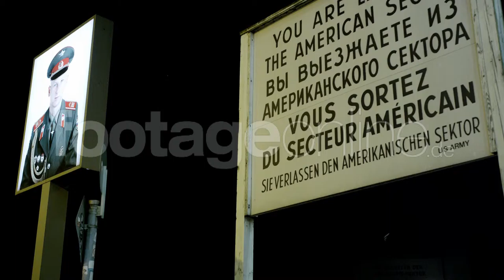Berlin Abhörskandal footage 011871 HD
Famous warning sign at Checkpoint Charlies
To licence this royalty free stock footage clip in HD, 4k or 5k just click on the link above and choose between the formats HD 1080p FotoJPG (79 €), SD FotoJPG (29 €) or the original shot format RED RAW in 2k, 4k, 5k (249 €)